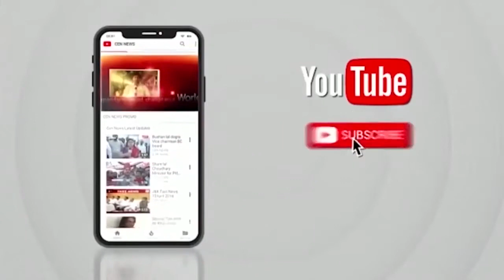चेंबूर के क्यूबिक मॉल के पास सद्गुरु सेवा संघ की तरफ से डॉ बाबा साहेब आंबेडकर की जयंती मनाया गया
सदगुरु जनसेवा संघ की तरफ से चेंबूर के क्यूबिक मॉल के पास डॉ बाबा साहेब आंबेडकर जी की जयंती बड़े धूम धाम से मनाया गया